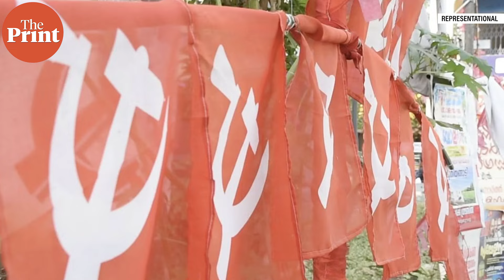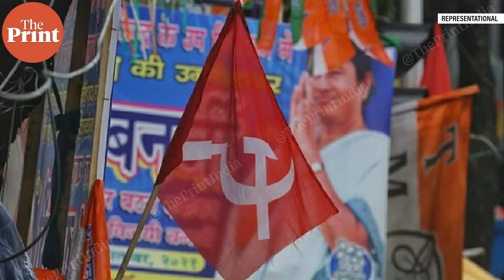'Congress must think what it'll gain by contesting against Left': CPI’s Wayanad candidate Annie Raja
CPI’s Wayanad candidate Annie Raja talks about her prospects in the constituency, INDIA alliance and Wayanad sitting MP Rahul Gandhi. In a conversation with ThePrint's Aneesa PA, Annie Raja says Congress should think about what it will gain by contesting against Left parties.